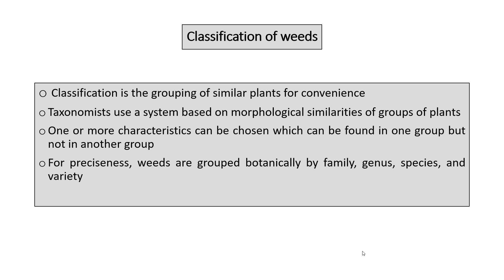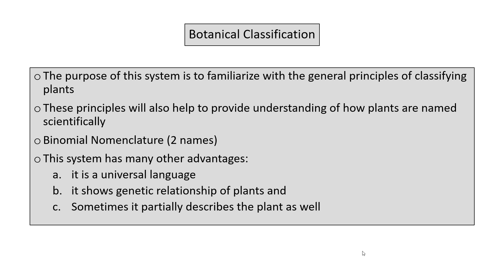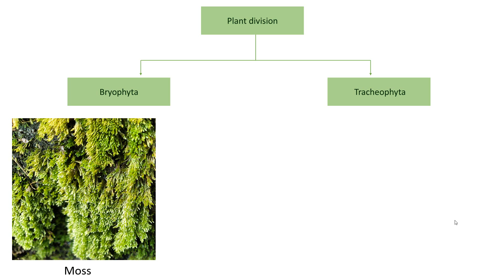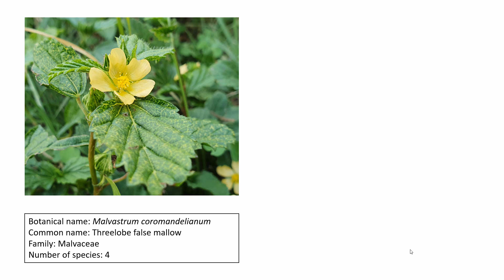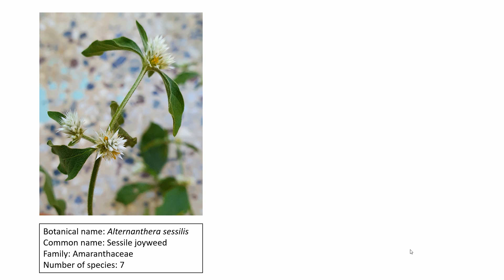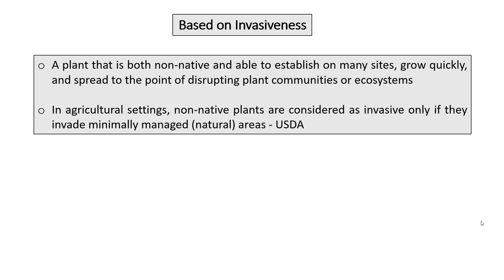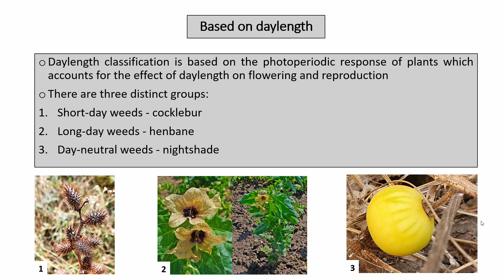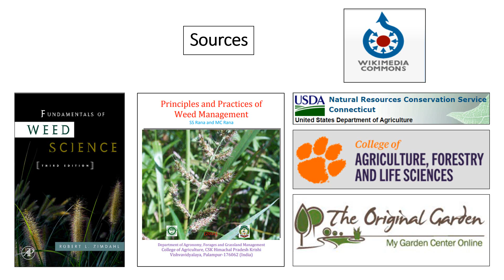Weed classification/Biology of weed/2020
Biology of weed
Weed Management in Organic Agriculture
BSc in Organic Agriculture
College of Natural Resources
Lobesa, Punakha